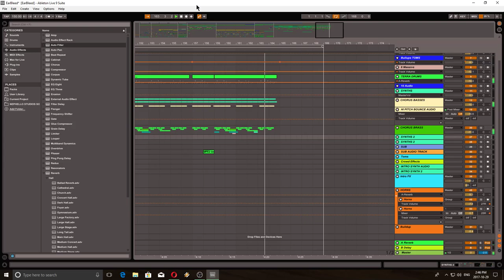Krow - Earbleed VIP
Version in progress of Earbleed. Will probably tweak a bit but this is pretty much done.